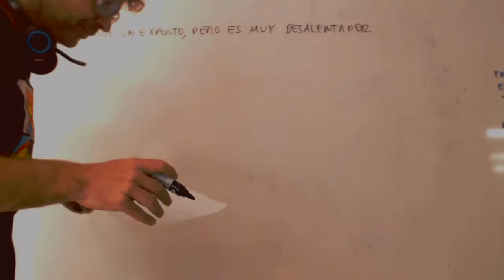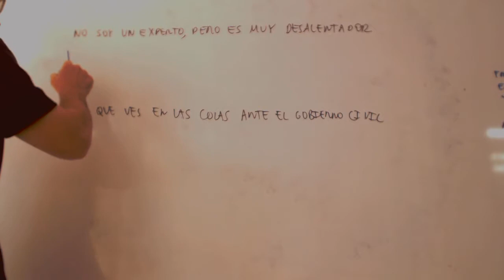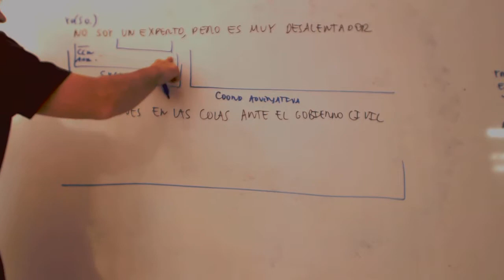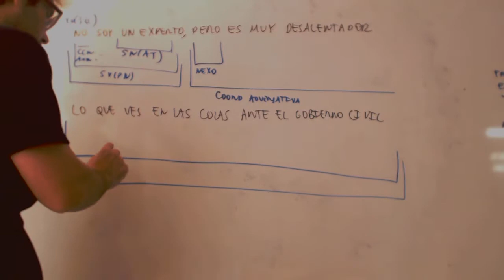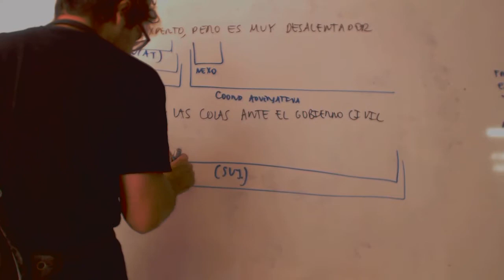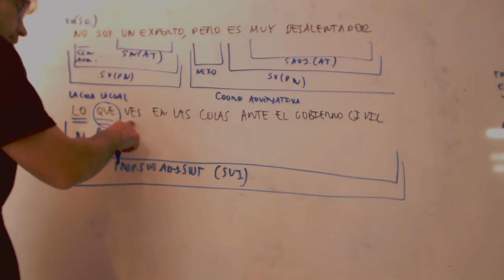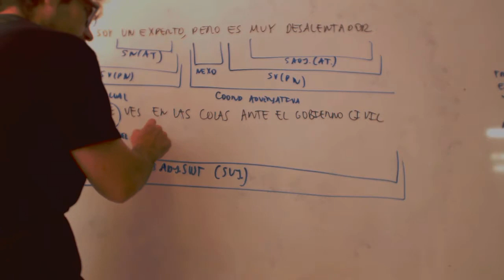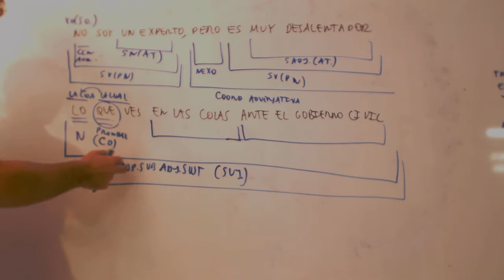Analisis de oraciones Selectividad Adjetiva Sustantivada Lengua Academia Usero Estepona